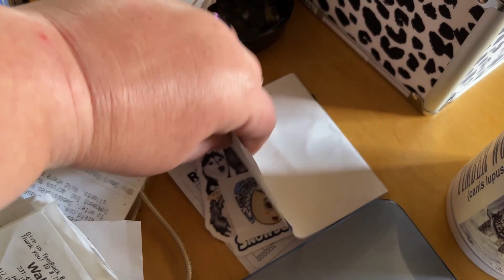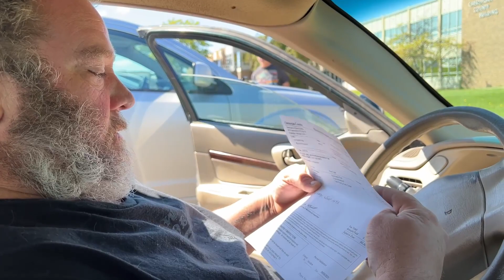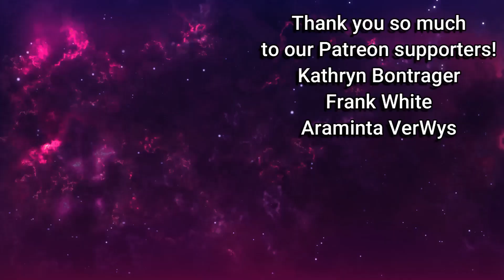We Got The Permit For Natural Gas! What's The Next Step?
We finally got the mechanical permit for getting natural gas at our house!  This has been a months-long process, starting with PIE&G installing the underground gas line to our house from the road!  What's the next step now?  Also, we officially moved from the camper back into the house for the winter, I got my awesome RFSdan enamel pin, I got a Fiji mermaid skeleton from Spirit Halloween and the cats are doing great!  They even got a new little house to sleep in!

Threads: @WiltonInRealLife

Vero: @WiltonInRealLife

Instagram: @WiltonInRealLife @SmokeyandtheGizzard @whitestorm_warrior @tennille_wilton_art @spottedleaf_medicine_cat_ @magnetfishingdeerman @colby_jack_calico @buddy_and_coal

X:  @WiltonNRealLife